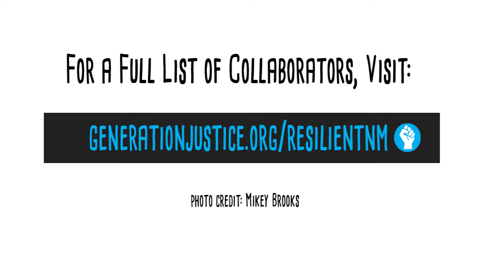David Cooper - Building Resilience by Taking on Struggle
How do our struggles intersect? In this video, David Cooper of "Democracy at Work," shares how taking on each other's struggle actually makes us more resilient. Join Generation Justice and @conalmahealth to uplift stories that make us stronger together in ResilientNM. Share this message!